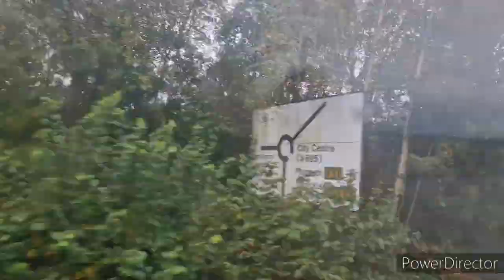#238 | Deliverka - dzień w biegu | Newcastle | Ale ze mnie kombinatorka - gdzie mam zjeść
/ aleksandra_pavo